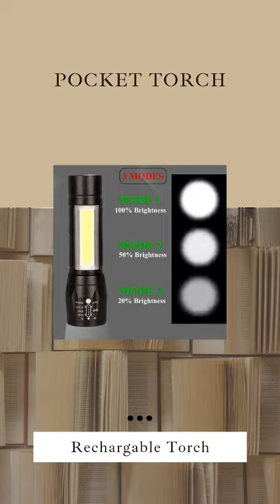Rechargeable Flashlight, 1 COB Work Light, 1 USB Cable, 1 Tail Rope || Order this amazing product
Rechargeable Flashlight with Hanging Rope, Multicolor, 1 COB Work Light, 1 USB Cable, 1 Tail Rope

let's know  more about this unique product

[2 IN 1 DESIGN] Mini LED Flashlight with XPE COB Side Light Two lighting methods to meet a variety of environmental needs, with hanging rope design, you can hang it anywhere.

1 piece USB LED light.

[USB RECHARGEABLE] Built-in rechargeable 18650 Li-ion battery allows you to use this LED Tactical Flashlight continuously for up to 5 hours after it is fully charged..

[Waterproof] LED mini flashlight with waterproof design, O-type sealed waterproof ring, so that the product gives better waterproof general use in heavy rain. [Wide Use] LED cob torch undergoes three times military hardening treatment, wear resistance, anti-corrosion, does not slip from its place. Suitable for hunting, biking, hiking, camping, outdoor activities, etc.

[3 gear lightning mode] XPE strong light, XPE flash light, strong COB light, just press the switch button to switch to any mode to meet different needs.

it's all guys.. so if you want to buy than order from given link.
T C.